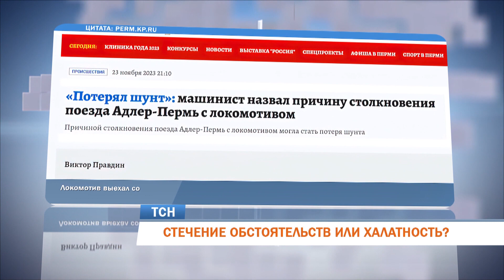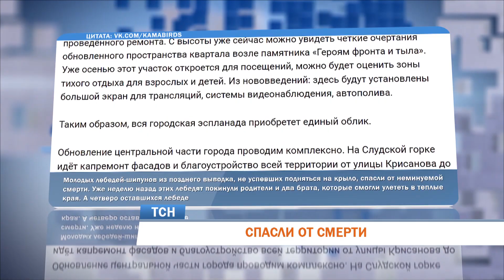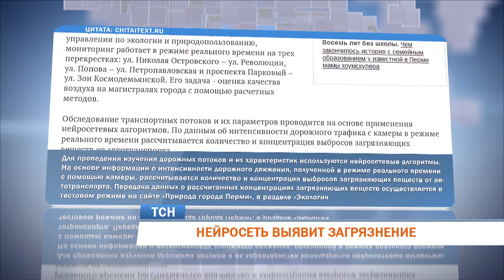Телевизионная служба новостей (27 ноября)